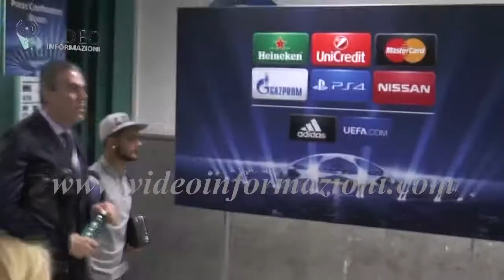Il Napoli pareggia e si "torna" a parlare del rinnovo di Insigne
Che Verona fosse fatale, lo si sapeva da tempo. Che lo fosse per la rivale Milan però, non certo per il Napoli che per il secondo anno consecutivo è costretto a fare i conti con i punti persi in casa con gli scaligeri. Un anno fa, con Gattuso in panchina, l'1 1 interno oltre a costare la qualificazione in Champion's diede vita a una lunga coda di polemiche che hanno spaccato l'ambiente, che solo negli ultimi mesi aveva cominciato a rinsaldarsi grazie al filotto di 8 vittorie della banda Spalletti. Sono bastati due pareggi nelle ultime tre partite per riaccendere l'entusiasmo dei rematori avversi di professione, che subito hanno messo il dito in quella che sembra essere al momento l'unica crepa utile a far crollare quel muro di serenità eretto dal mister intorno alla squadra. Capro espiatorio del pareggio di ieri sera torna quindi a essere il capitano, Lorenzo Insigne, la cui telenovela sul contratto in scadenza è tornata in auge dopo una dichiarazione non proprio sibillina del patron De laurentiis, che per la squadra dei polemisti ha influenzato non poco la prestazione del giocatore di ieri sera

Toccherà a Spalletti, ancora una volta, dimostrare adesso sul campo quanto il rinnovo del capitano incida sulla serenità dello stesso Insigne e del gruppo. La sosta in campionato, considerato che la prossima sfida vedrà il Napoli impegnato contro i campioni d'Italia dell'Inter, non poteva arrivare in un momento migliore.